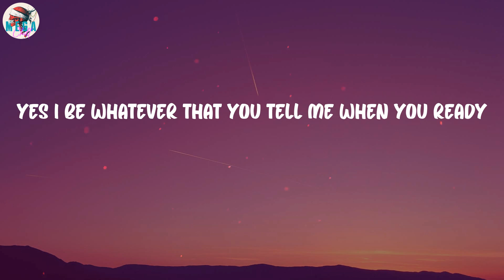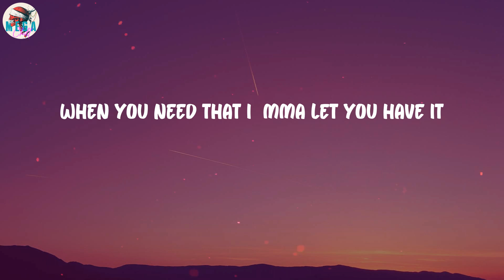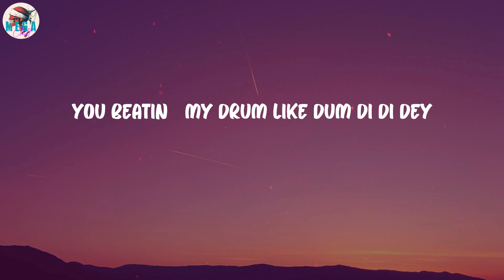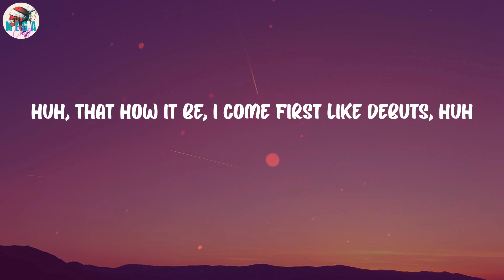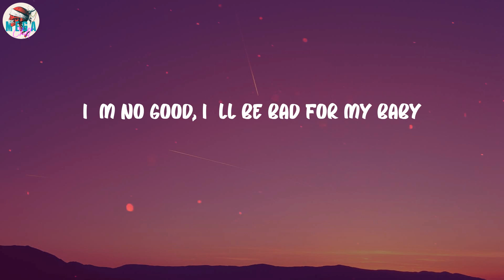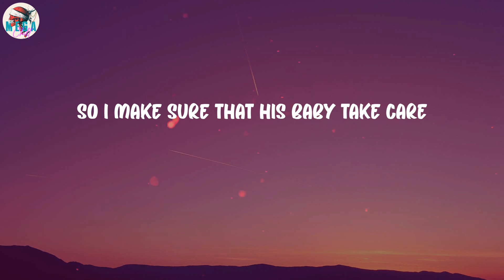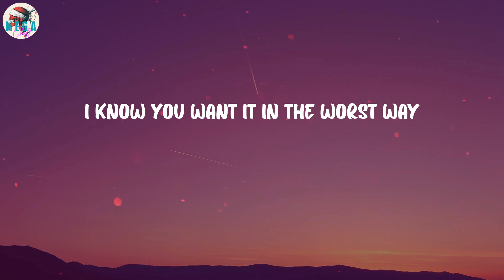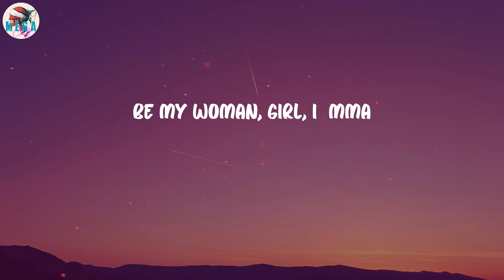David Guetta - Hey Mama (feat. Nicki Minaj, Bebe Rexha & Afrojack) (Lyrics)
Hey Mama (feat. Nicki Minaj, Bebe Rexha & Afrojack) (Lyrics) - David Guetta